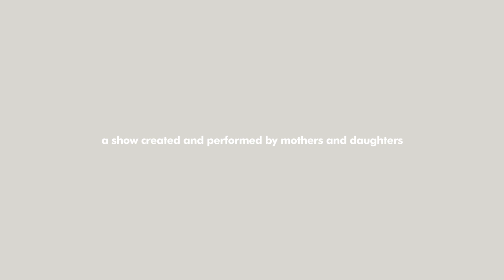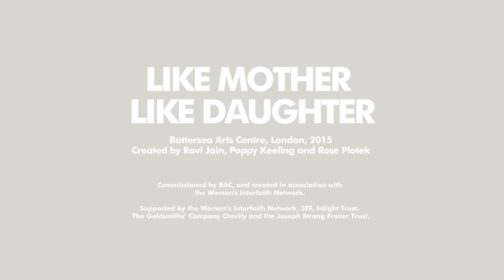Complicite Like Mother, Like Daughter trailer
Like Mother, Like Daughter is a Complicite Creative Learning and Why Not Theatre project for mothers and daughters from different faith groups. Originally created with OFFTA, Montreal, in 2014, it has played in Montreal, London, Yorkshire and Toronto.

It will be performed at Cork Midsumer festival 16 - 25 June 2017

This film, which includes participants from the Battersea Arts Centre show, was made by Simon Eves of Plastik.